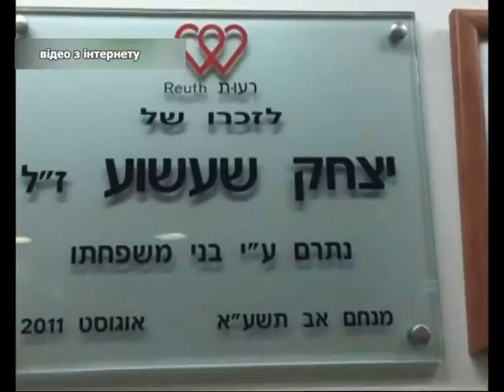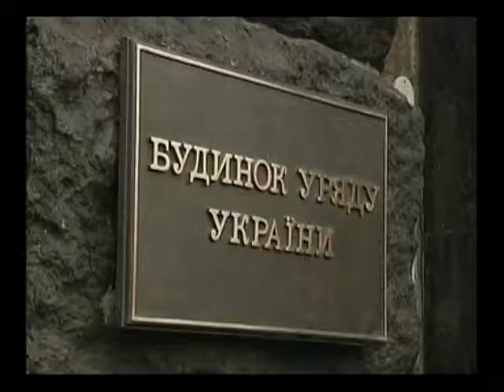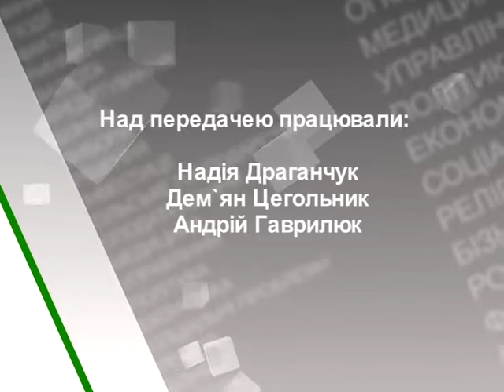Деталі (Петраківський) 05.06.17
"Поділя-центр"